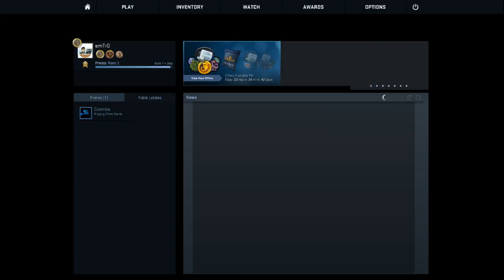Playing Counter-Strike: Global Offensive (Twitch VOD)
Follow me to chat or for info on future streams/gameplay!